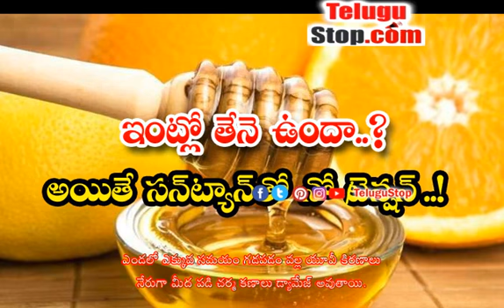Honey Helps To Get Rid Of Sun Tan Naturally! Honey - ఇంట్లో తేనె ఉందా..? అయితే స‌న్ ట్యాన్‌తో నో ట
స‌న్ ట్యాన్‌.. ప్ర‌స్తుత స‌మ్మ‌ర్ సీజ‌న్‌లో అంద‌రినీ ప్ర‌ధానంగా వేధించే స‌మ‌స్య ఇది. చ‌ర్మం ఎంత తెల్ల‌గా, మృదువుగా, కోమ‌లంగా ఉన్నా.. స‌న్ ట్యాన్‌కు గురైతే అంద‌హీనంగానే క‌నిపిస్తుంది. అందుకే స్కిన్ ఎక్క‌డ ట్యాన్ అవుతుందో అని కొంద‌రైతే బ‌య‌ట‌కు వెళ్ల‌డానికే జంకుతుంటారు. ఎండలో ఎక్కువ సమయం గడపడం వల్ల యూవీ కిరణాలు నేరుగా మీద ప‌డి చర్మ కణాలు డ్యామేజ్ అవుతాయి. దాంతో చ‌ర్మం న‌ల్ల‌బ‌డ‌టం, ఎర్రగా క‌మిలిపోవ‌డం జ‌రుగుతుంటుంది. దాన్నే స‌న్ ట్యాన్ అని అంటారు.

స‌న్ ట్యాన్‌కు గురైన చ‌ర్మాన్ని ఎలా నివారించుకోవాలో తెలియ‌క తెగ స‌త‌మ‌తం అవుతుంటారు. అయితే ఇంట్లో తేనె ఉంటే స‌న్ ట్యాన్‌తో టెన్ష‌న్ ప‌డ‌క్క‌ర్లేదు. తేనెలో ఉండే ప్ర‌త్యేక‌మైన సుగుణాలు ట్యాన్ అయిన చ‌ర్మాన్ని మ‌ళ్లీ మామూలు స్థితికి చేర్చ‌గ‌ల‌వు. మ‌రి ఇంత‌కీ తేనెను చ‌ర్మానికి ఎలా యూస్ చేయాలో తెలుసుకుందాం ప‌దండీ.

ముందుగా ఒక బౌల్ తీసుకుని అందులో ఒక ఎగ్ వైట్‌, రెండు టేబుల్ స్పూన్ల తేనె వేసుకొని విస్క‌ర్ సాయంతో బాగా మిక్స్ చేసుకోవాలి. ఇప్పుడు ఈ మిశ్ర‌మాన్ని ట్యాన్ అయిన ప్రాంతంలో అప్లై చేసి ప‌దిహేను నిమిషాల పాటు ఆర‌బెట్టుకోవాలి. ఆపై వేళ్లతో సున్నితంగా రుద్దుతూ ప్యాక్‌ తొలగించి వాట‌ర్‌తో శుభ్రంగా కడిగేసుకోవాలి. ఇలా రోజుకు ఒక‌సారి చేస్తే స‌న్ ట్యాన్ నుంచి ఉప‌శ‌మ‌నం ల‌భిస్తుంది.